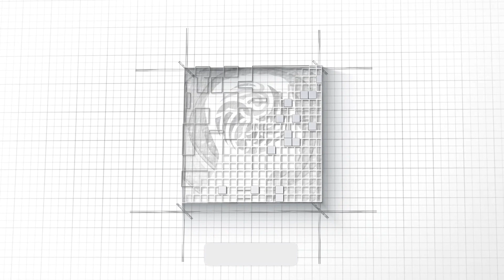Breaking 50% Reservations